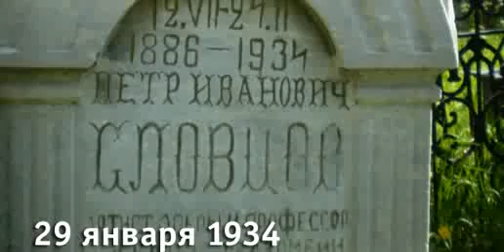День в истории - 29 января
Сегодня в выпуске: день рождения автора скульптур на крыше театра драмы, хоккейный матч между сборными Барнаула и Новосибирска в 1932 году и концерт тенора Петра Словцова.